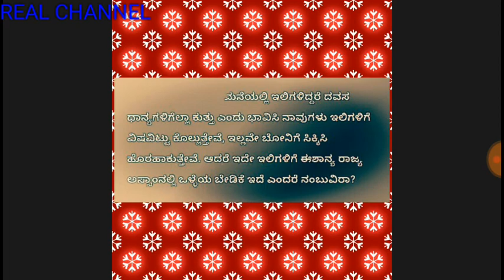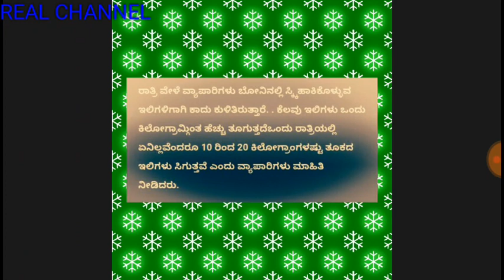ಈ ಊರಲ್ಲಿ ಇಲಿಗಳಿಗೆ ತುಂಬಾ ಬೇಡಿಕೆ, ಬೆಲೆ ಕೇಳಿದರೆ ಅಚ್ಚರಿ ಪಡುವಿರಿ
ಊರಲ್ಲಿ ಇಲಿಗಳಿಗೆ ತುಂಬಾ ಬೇಡಿಕೆ, ಬೆಲೆ ಕೇಳಿದರೆ ಅಚ್ಚರಿ ಪಡುವಿರಿ
ಇಲಿಗಳ ಬೇಡಿಕೆ